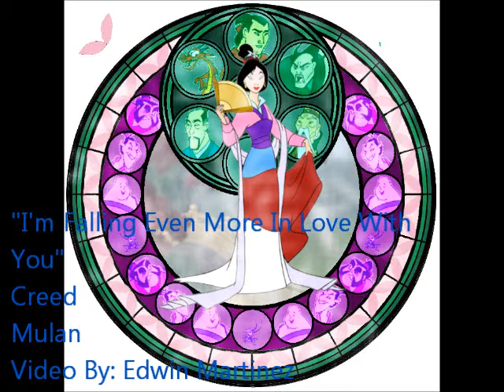Mulan AMV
Another Disney video, but in an awesome setting. That's right. Mulan and Mushu are here to kick Shan yu's butt. SWEETNESS.